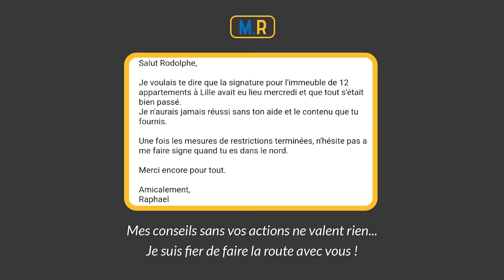Visiter un Appartement - Toutes Mes Astuces Pour ne Rien Râter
2 résultats possibles :
► Votre candidature est acceptée :

Lorsque l'on souhaite faire un investissement immobilier locatif, on passe systématiquement par la case « visite ».
Lorsque l'on visite un bien immobilier, il y a des critères sur lesquels vous devez focaliser votre attention.
Attachez-vous à la luminosité du bien, ainsi qu'à la présence ou non de vis-à-vis.
Étudier le quartier, estimer son avenir, est-il bruyant, pollué ?
Le bien que vous êtes en train de visiter correspond-il à vos critères éthiques ?
Y a-t-il des traces d'humidité ?
Y a-t-il un sous-sol ou une cave ?
Avez-vous visité le grenier?

Et tant d'autres questions que je vous liste dans cette vidéo.

▬▬▬▬▬▬▬▬▬ MONSIEUR RODOLPHE ? ▬▬▬▬▬▬▬▬▬